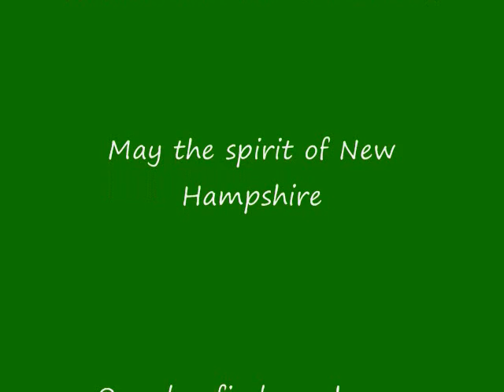An Overnight Adventure by Canoe on Squam Lake, New Hampshire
Many may not know that Squam Lake is the site where the movie "On Golden Pond" was filmed.  The weather cooperated on a warm Halloween Weekend to allow for an amazing adventure of sight and sound.